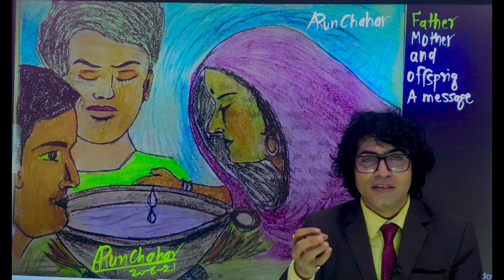एक पिता बेटे को जज़्बात क्यूँ नही बताते हैं ?